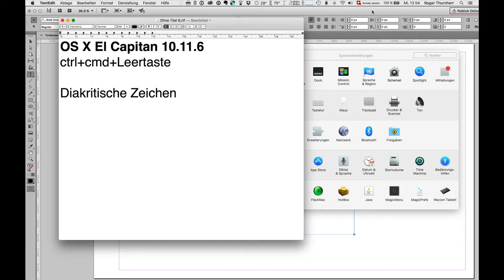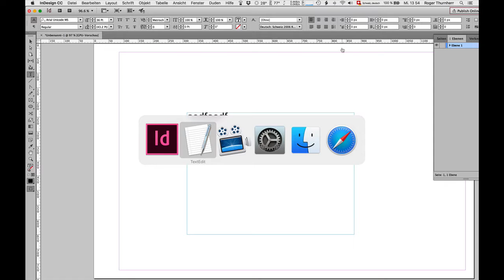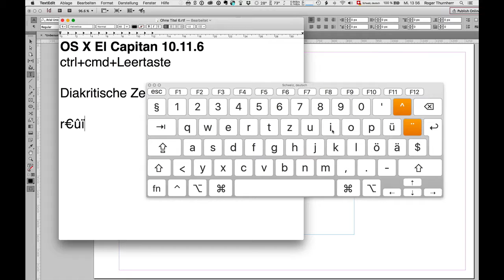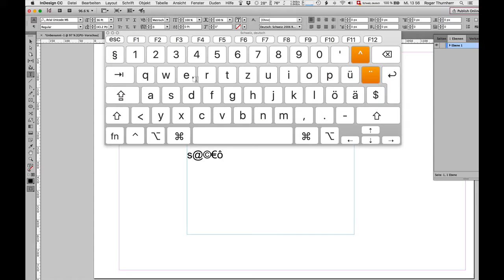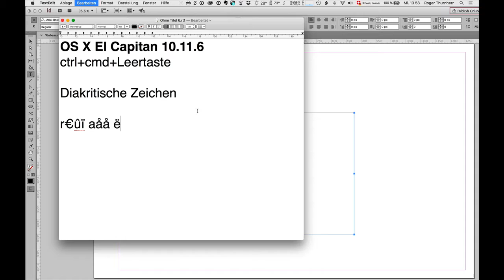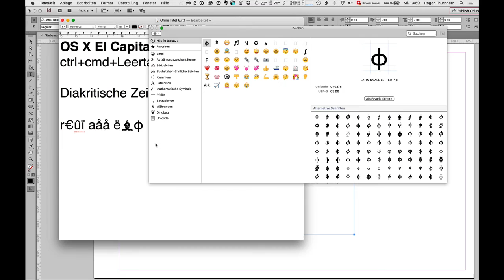Tastatur-Tipps unter Mac OS X – Teil 1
Tastatur unter Mac OS X. Tipps + Tricks rund um die Tastatur unter Mac OS X